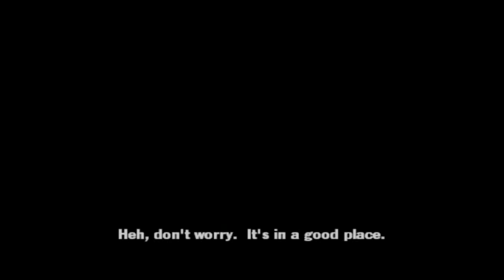Cars: The Videogame #8 | Radiator Spring Grand Prix (END)